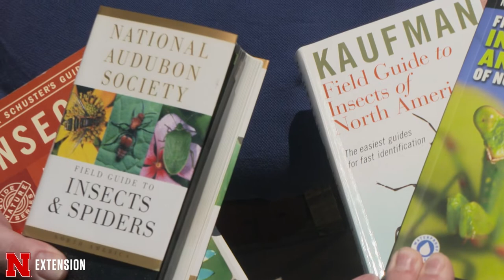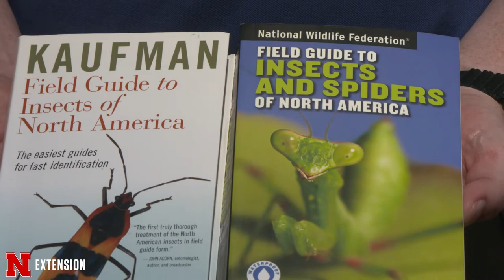Insect Identification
Nebraska Extension Entomologist Wayne Ohnesorg offers some insect identification tips